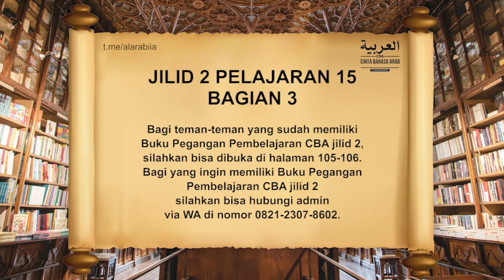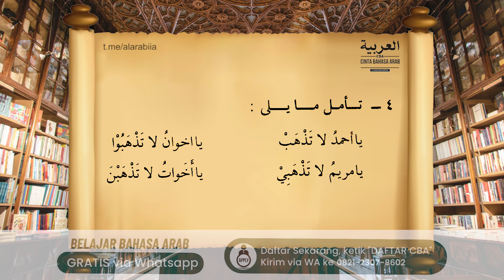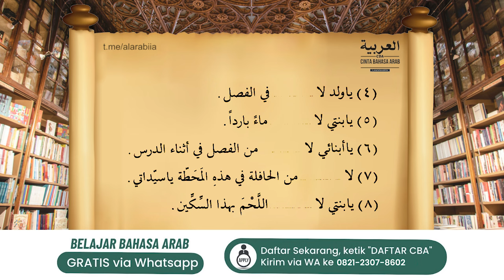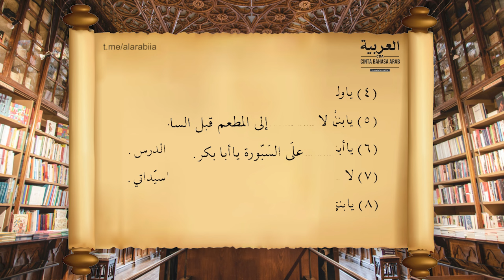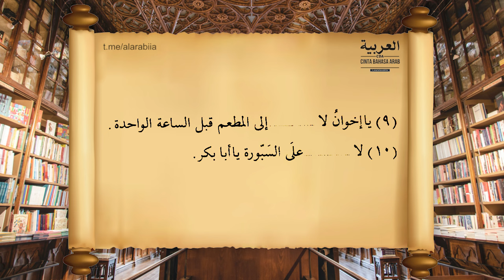#182 Jilid 2 Pelajaran 15 Bagian 3 Durushul Lughoh Jilid 2 | Cinta Bahasa Arab (CBA)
Bagi teman-teman yang sudah memiliki Buku Pegangan Pembelajaran CBA jilid 2, silahkan bisa dibuka di halaman 105-106.

Dibuka pendaftaran Program Belajar Bahasa Arab secara online via WhatsApp.

GRATIS
Belajar bahasa Arab dari DASAR atau dari NOL